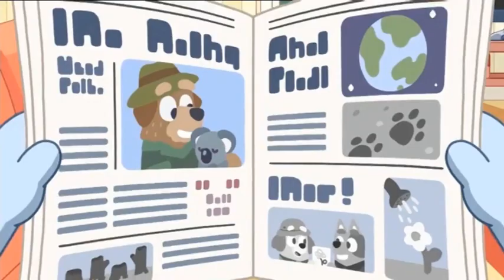Disney Junior Turkiye Continuity November 8, 2022